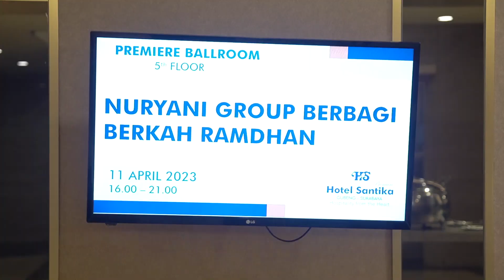NURYANI GROUP BERBAGI BERKAH RAMADHAN 1444H (SBY-JKT-BPN-MKS)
Salah satu bentuk kewajiban dan kepedulian dengan sesama,
di bulan ramadhan yang penuh berkah ini,
Nuryani Group menyelenggarakan acara bersama anak-anak panti dan yayasan, yang tersebar di 4 kota. Bagaimana keseruannya ???